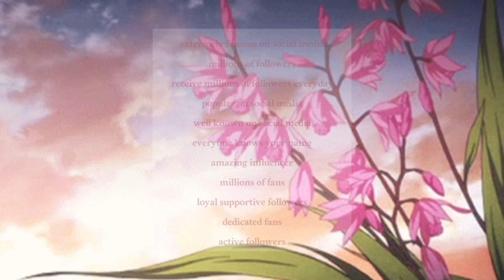social media famous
this subliminal will make you:
listen as many times as you would like.
you can listen with or without earphones.

in pinned comment ❅

𝓂𝒾𝓃𝒾 𝒷𝑜𝑜𝓈𝓉𝑒𝓇 𝒾𝓃𝒸𝓁𝓊𝒹𝑒𝒹 ☼
instant results
happy with your results
desired results
complete results
permanent results

my subliminals are completely safe.
all affirmations are positive.

𝐩𝐥𝐞𝐚𝐬𝐞 𝐫𝐞𝐦𝐞𝐦𝐛𝐞𝐫 𝐭𝐨 𝐝𝐫𝐢𝐧𝐤 𝐩𝐥𝐞𝐧𝐭𝐲 𝐨𝐟 𝐰𝐚𝐭𝐞𝐫.
𝐛𝐞𝐥𝐢𝐞𝐟 𝐢𝐬 𝐤𝐞𝐲, 𝐭𝐫𝐲 𝐭𝐨 𝐯𝐢𝐬𝐮𝐚𝐥𝐢𝐬𝐞 𝐲𝐨𝐮𝐫𝐬𝐞𝐥𝐟 𝐰𝐢𝐭𝐡 𝐲𝐨𝐮𝐫 𝐝𝐞𝐬𝐢𝐫𝐞𝐝 𝐫𝐞𝐬𝐮𝐥𝐭𝐬 𝐚𝐧𝐝 𝐡𝐚𝐯𝐞 𝐚 𝐩𝐨𝐬𝐢𝐭𝐢𝐯𝐞 𝐦𝐢𝐧𝐝𝐬𝐞𝐭.
𝐭𝐫𝐲 𝐭𝐨 𝐝𝐞𝐭𝐚𝐜𝐡 𝐲𝐨𝐮𝐫𝐬𝐞𝐥𝐟 𝐟𝐫𝐨𝐦 𝐭𝐡𝐢𝐬 𝐬𝐮𝐛𝐥𝐢𝐦𝐢𝐧𝐚𝐥 𝐚𝐧𝐝 𝐧𝐨𝐭 𝐨𝐛𝐬𝐞𝐬𝐬 𝐨𝐯𝐞𝐫 𝐫𝐞𝐬𝐮𝐥𝐭𝐬.

𝚊𝚗𝚐𝚎𝚕𝚡𝚗𝚊 𑁍